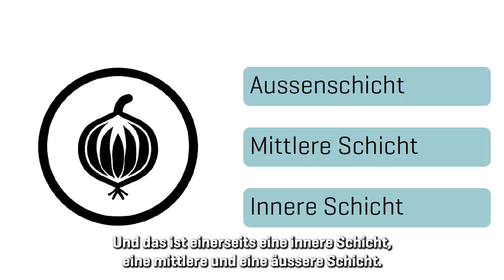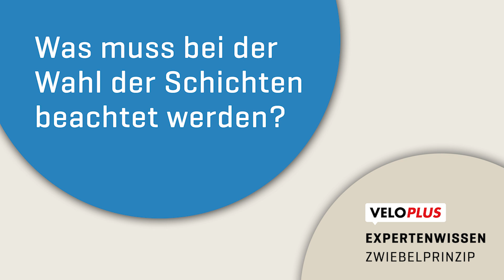How to: So funktioniert das Zwiebelprinzip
Was hat eine Zwiebel mit Velobekleidung zu tun? Wie funktioniert das Zwiebelprinzip? Auf was muss man dabei achten?

Veloplus Produktmanagerin Barbara Pfister ist unsere Expertin im Textilbereich und beantwortet die wichtigsten Fragen zum Zwiebelprinzip für Velobekleidung.
Veloplus ist die Nr. 1 für Velo und Velozubehör in der Schweiz. Top-Marken zu fairen Preisen! Mehr als 40'000 Produkte im Veloplus-Onlineshop.

Dank unserer langjährigen Erfahrung mit Tausenden von Kundinnen und Kunden kennen wir die unterschiedlichen Anforderungen an Velos, E-Bikes und Velozubehör. Überzeugen Sie sich selbst von unserer Kompetenz!